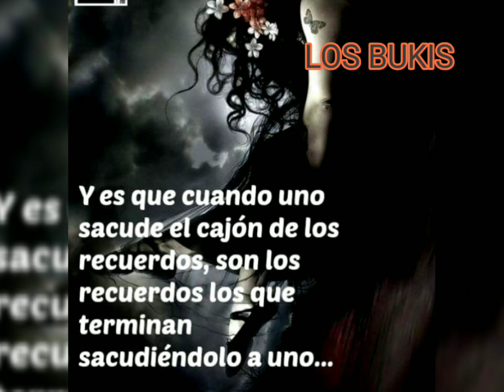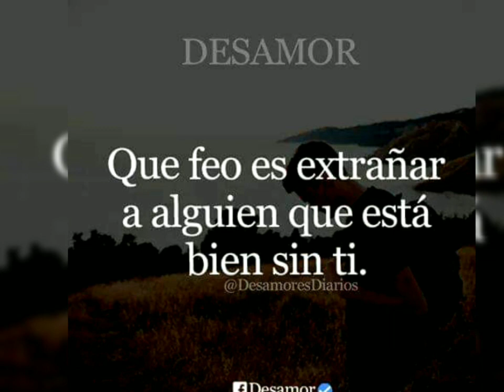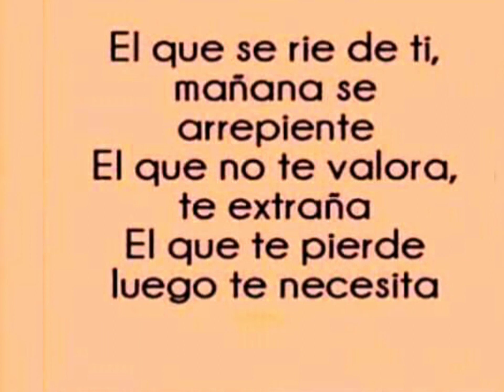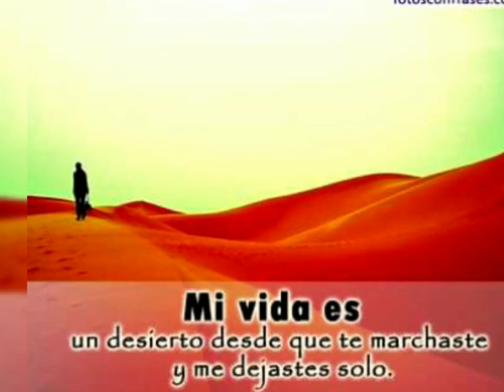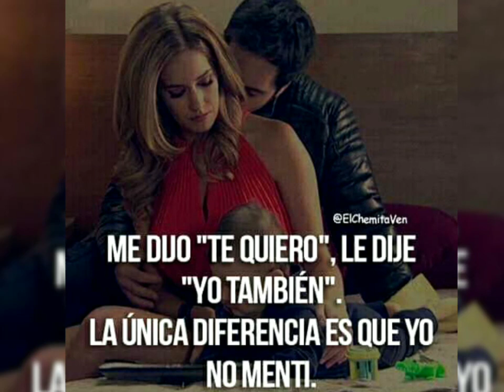Los Bukis déjale oír tu voz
Es lamentable que dejes algo bueno por alguien que solo quiere divertirse contigo,.
   Déjale oír tu voz, eso le hace bien,.   MÚSICA QUE JAMÁS DEBE MORIR, LA QUE EN VERDAD ENAMORA.